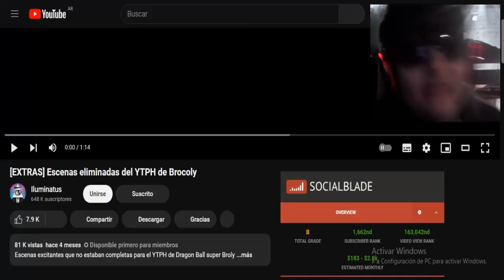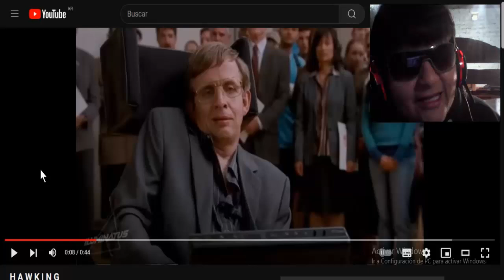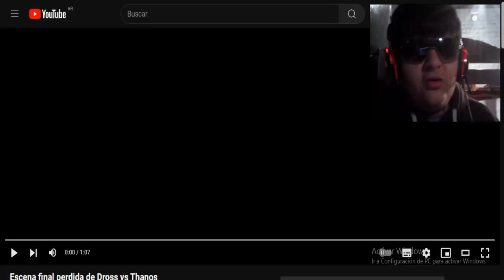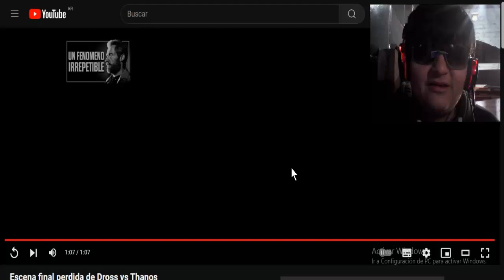YTPH | DRAGON BALL SUPER BROCOLY EXTRAS - REACIIÓN A ILUMINATUS